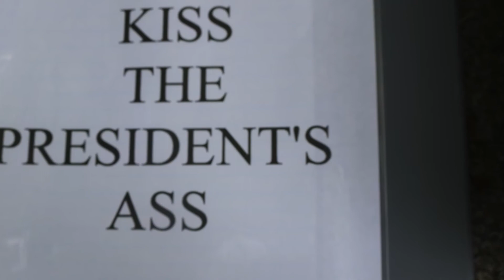Message to Lorne Michael from Wild Wine Life & Family Wineries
We grew up watching SNL and admiring Lorne Michaels and all that he accomplished in life. The pinnacle is Lorne receiving the Medal of Freedom. We also want to let Lorne know what we think about his Missouri Wine joke.